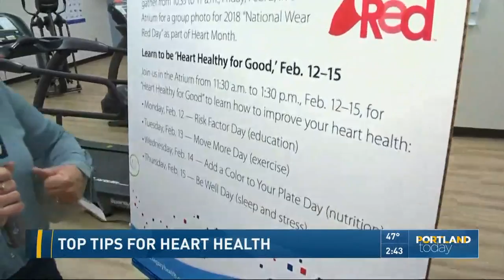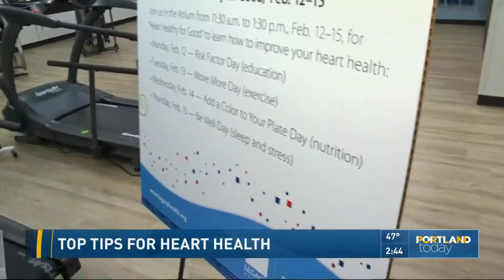Top tips for heart health